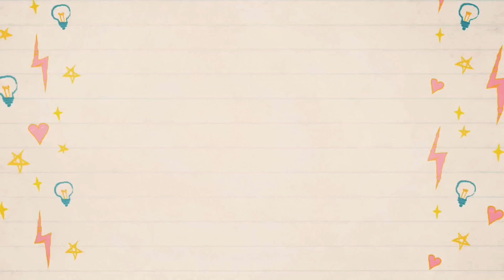An ASMR Ear Cleaning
Let me thoroughly clean your ears in a whispery way!